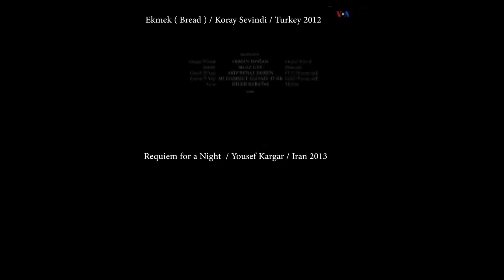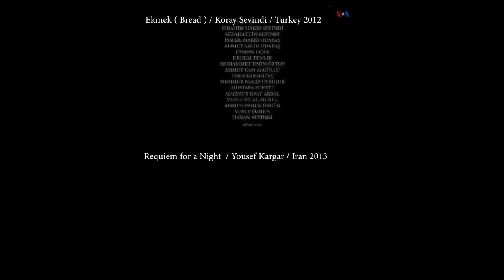Plagiarisation! Iranian director Yousef Kargar copied script and cinematography of Ekmek (Bread)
Iranian director Yousef Kargar, in Requiem for a Night (2013) movie written by his own name as scriptwriter, copied script and cinematography of Ekmek (Bread) movie, directed by Turkish director Koray Sevindi. Koray Sevindi wrote the script of Ekmek (Bread) with Muhammet Abdulgafur Sahin, then won 13 awards from national and international film festivals with this movie and his film was screened more than 80 film festivals all around the World. Yousef Kargar shot Ekmek (Bread) movie again almost one-to-one without telling anyone. Later, he submitted this “replica” movie, Requiem for a Night, to national and international film festivals and won several awards. A proof video is attached.

Iranian director Yousef Kargar won the Best Young Director Award in Iran in 2016. In 2016 and 2017 he became the jury member of Povero Film Festival in Italy.